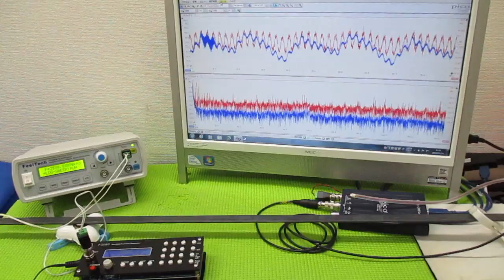超音波を利用した「振動計測技術」